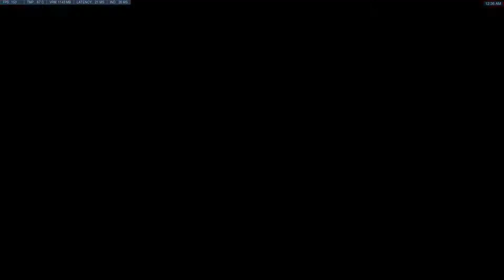Overwatch | Moments #3: Teamwork is kinda important, isn't it?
Not much to say here but it's just Overwatch. But instead, we had a little bit of teamwork. Who would have thought that can make all the difference.